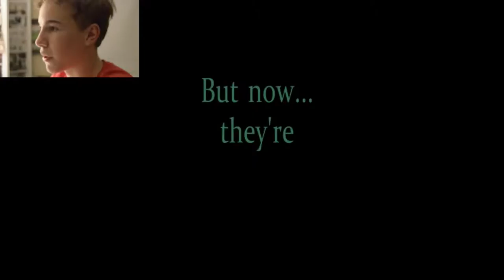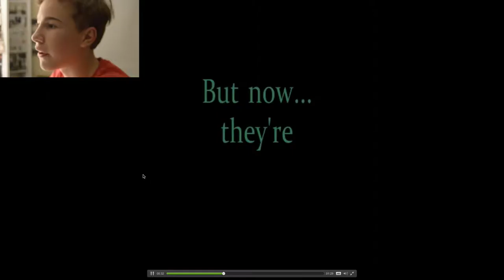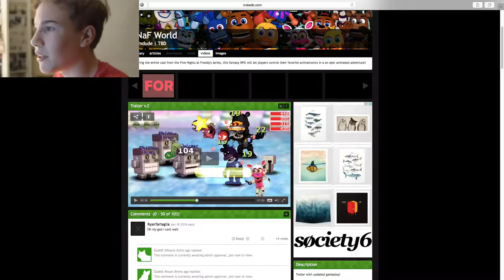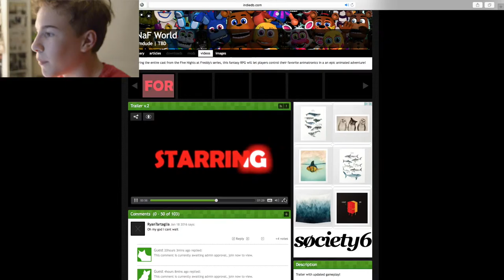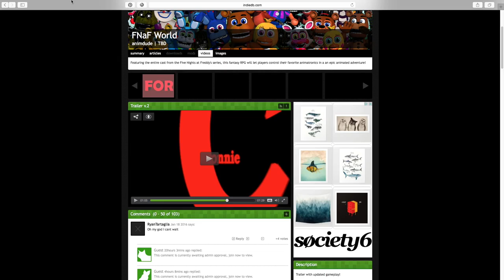FNAF WORLD Version 2 Trailer!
~FOLLOW THESE~
i'm a guy who loves doing YouTube for all who support me and my channel. I really love Legos and Lego animation. Minecraft is also my second favorite game to play that and Gmod ( Garry's Mod ) and the WiiU. I never use any language or curse in any of my videos EVER!
~What are the HashTag's for?~
My Hashtag!
If you like video games such as
Then you've came right to the awesome!
Be Awesome :)